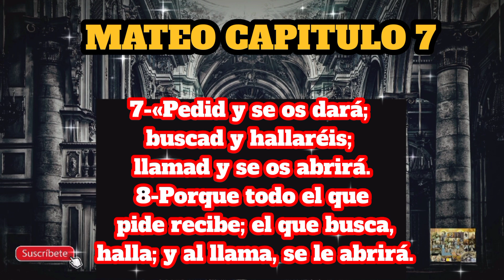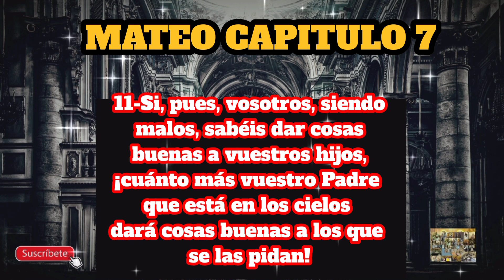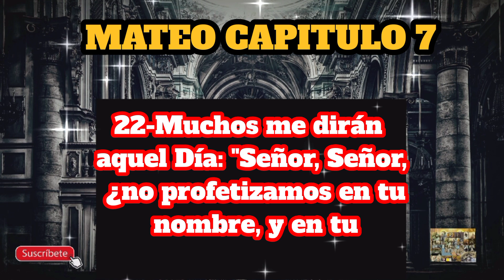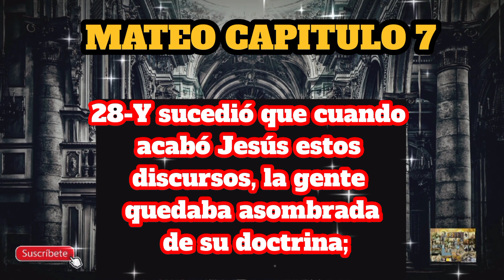GENESIS CAPITULO 7. SANTA BIBLIA DE JERUSALÉN!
Hola querido hermano en Cristo y Maria. Bienvenido a un nuevo vídeo en el que compartiremos la palabra de Dios. En esta sección de nuestro canal compartiremos una serie de videos con la lectura de la Biblía. En este caso la de Jerusalén. En este vídeo compartimos el capitulo 7 del Evangelio  de San Mateo. Espero que disfrutes de este video y si te gustó te pido que le des me gusta. Si eres nuevo susbribete al canal e invita a otros hermanos a que lo conozcan. Deja tu comentario debajo con tu pedido de oración para que podamos rezar por tus necesidades. ¡Muchas gracias hermano! ¡Dios te bendiga! ¡Amen!